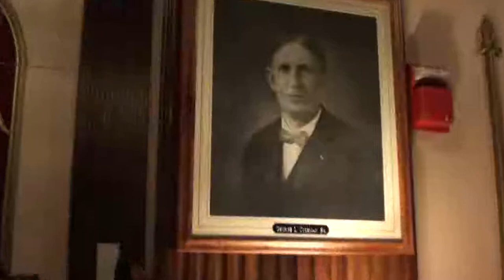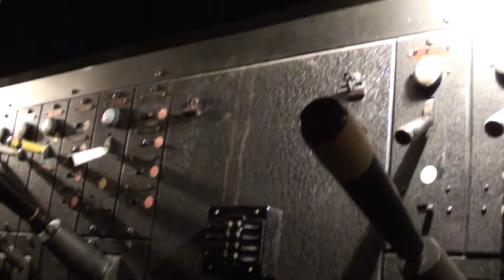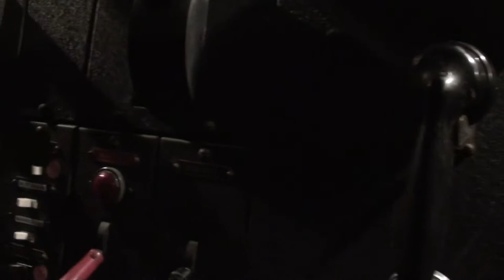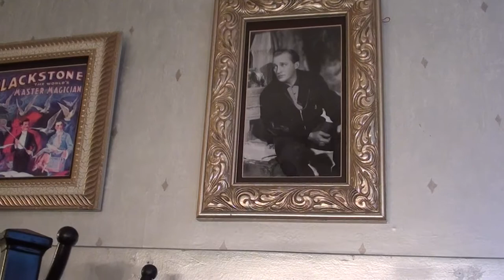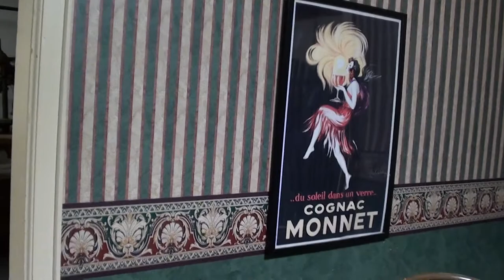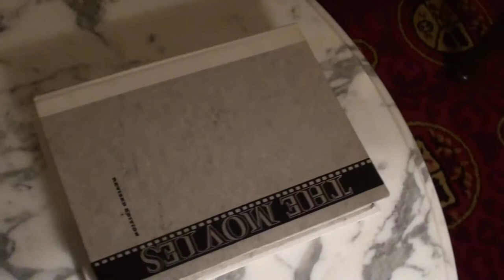Our tour of The Coleman Theater in Miami Oklahoma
Go there if you get a chance. Free tour. 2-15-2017